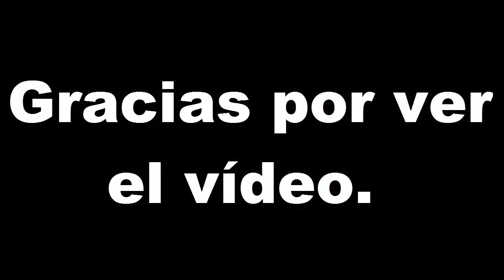LOS TATUAJES | Weldin Omar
Hi, amigos. Hoy les traigo un vídeo súper cool, donde les hablaré un poco sobre lo que pienso de los ''Tatuajes''. Espero que les guste. ↓↓